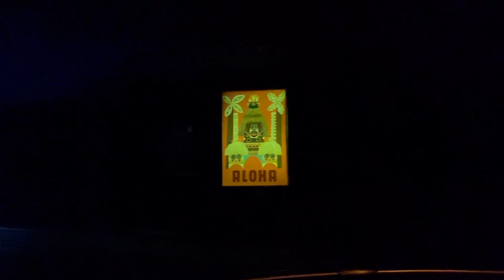It’s a Small World | Disneyland California | On Ride POV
Trek with me aboard ‘the happiest cruise that ever sailed’ on a whimsical boat ride around the globe